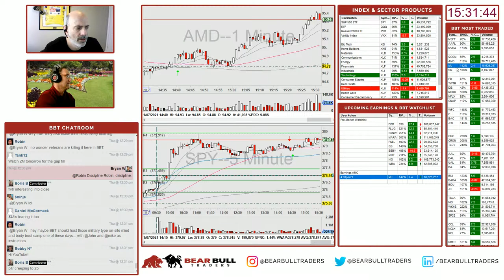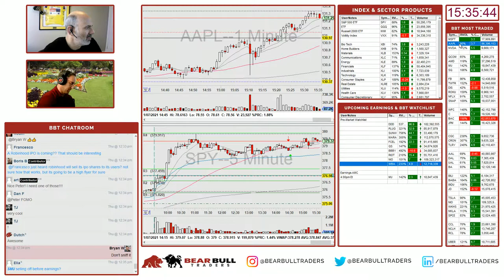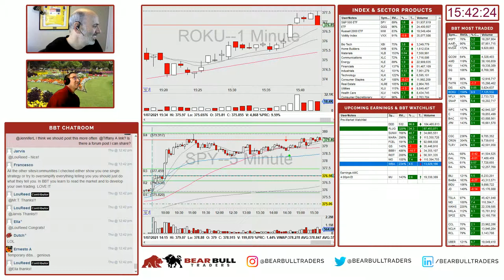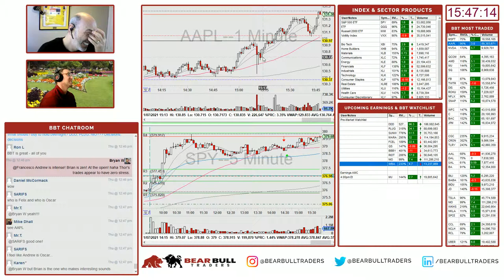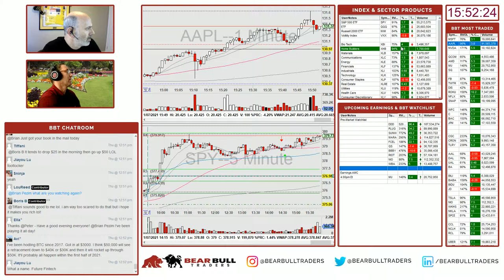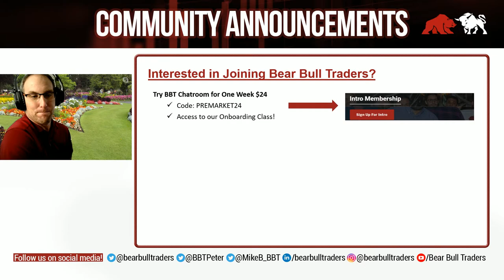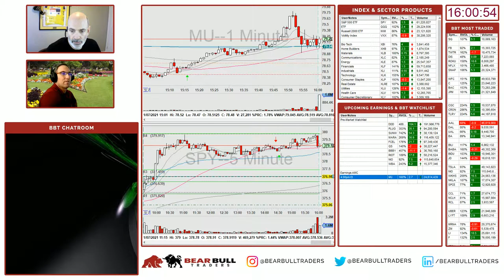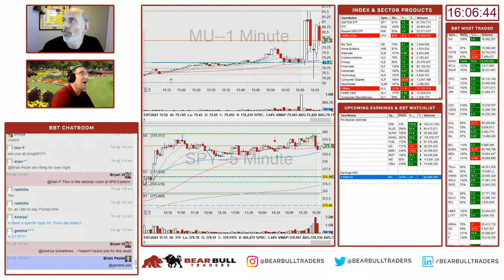Thursday's Closing Bell - Jan 7, 2020 - Bitcoin's Back Baby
🔥NEW🔥 "Como Vivir del Day Trading"